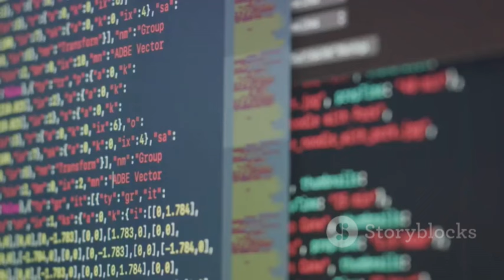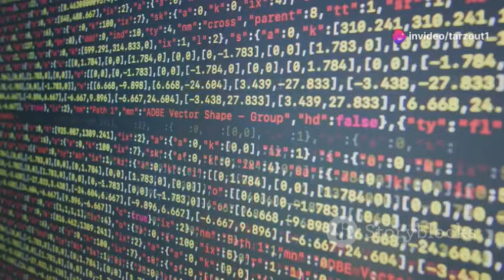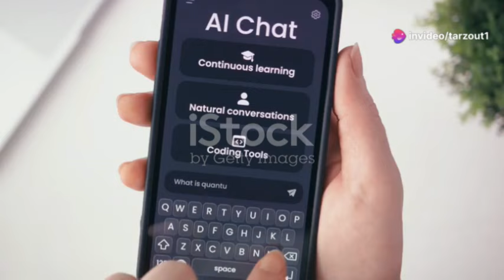From $0 to $1000: How AI Can Boost Your Income Fast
Looking to start earning online? Discover how AI can rapidly accelerate your income by automating everyday tasks, helping you create engaging content, and identifying high-demand, profitable niches! 💡💻

With tools like AI video generators, chatbots, content writers, and sales automation software, you can work smarter, not harder, while reaching your first $1000 faster than ever before! 🚀 Whether it’s creating AI-powered animations, automating customer service, or optimizing content for SEO, AI is your key to unlocking rapid growth. 📈

From digital products to passive income streams, AI allows you to scale efficiently and monetize your skills or passion. By using these cutting-edge tools, you can start with little to no investment and quickly see your efforts pay off! 💰

Start your journey today, and learn how AI can transform your side hustle into a thriving business, or give you the edge you need to stand out online! 👨‍💼👩‍💻